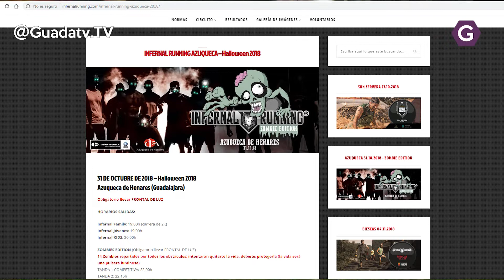Llega el día 31 a Azuqueca el 'Infernal Running. Zombie Edition'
Vuelven los zombies a Azuqueca el miércoles 31 de octubre la noche de Halloween y lo hacen con la carrera de obstáculos 'Infernal Running. Zombie Edition'. Es una actividad dirigida principalmente al público infantil y familiar en la que, a lo largo de cinco kilómetros, los y las participantes tienen que sortear un gran número de dificultades, como saltar muros, trepar por cuerdas o arrastrarse por el barro, para llegar a meta.
Al tratarse de la noche de Halloween, se ha preparado una Zombie Edition con un ejército de zombies repartidos entre los distintos obstáculos y con la misión de quitar la vida -una pulsera luminosa- a los corredores y corredoras.
También se organiza una prueba especial denominada Infernal Family para que las familias colaboren juntos para superar los obstáculos y llegar a meta.

Para participar además de las ganas, humor y estar preparado para los sustos  es obligatorio llevar frontal de luz.

El evento comenzará a las 19 horas y se prolongará hasta la medianoche. Además, habrá animación con música en directo de un DJ y se entregarán premios a los mejores disfraces y a los equipos más numerosos, entre otras sorpresas.

Las inscripciones, con precios que oscilan entre los 7 y los 15 euros para los titulares de la Tarjeta Ciudadana y los 10 y los 40 euros para quienes carezcan de este documento municipal, deben tramitarse online en la pagina infernalrunnig